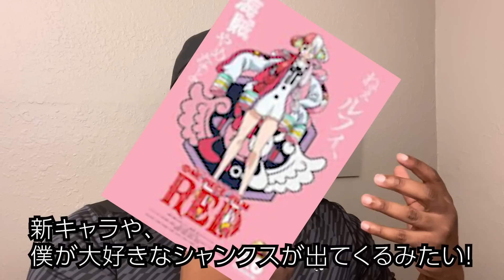[話題] ONE PIECE FILM REDを外国人が観た結果...